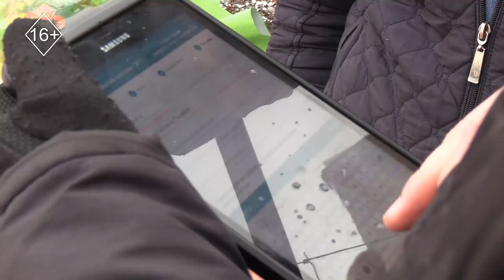Шұғыл шақырылым 29.12.2022